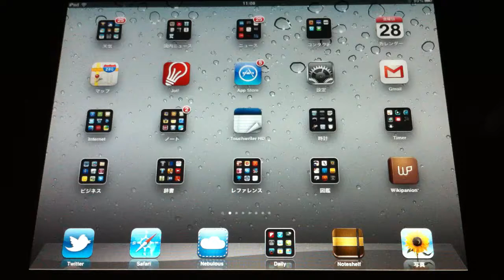人工衛星の動きも見れるようになった、Solar Walk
人工衛星の動きと、人工衛星からよ地球の様子を見ることができるようになっています。